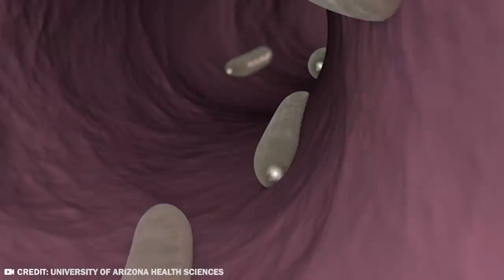This Bug Will Give You Nightmares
If you were to try and count all the creatures in the world, you'd be doing it forever. Not just because of how many species there are in the world, though that would take you a while. Rather, it's because some of these species of the world have millions, if not billions, in their populace. Yes, you guessed it, we're talking about bugs. There are a LOT of them out there in the world today. And while some you don't have to worry about, there are some you absolutely do. So from the Praying Mantis to the Titan Beetle, allow us to show you the 20 Most Dangerous Bugs in the World!